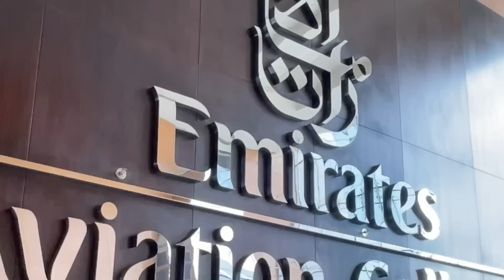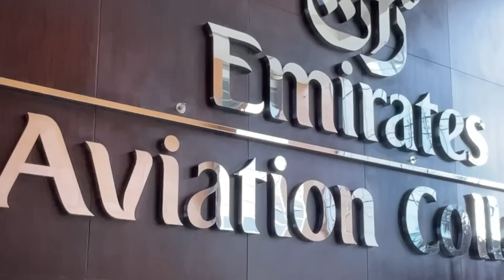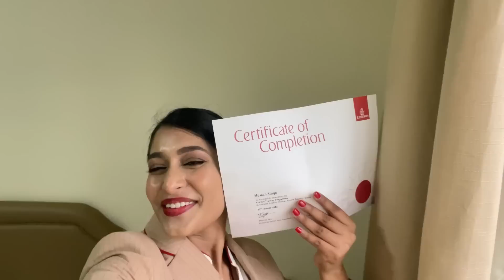My Graduation Day With Emirates🧿✈️❤️Vlog🌼